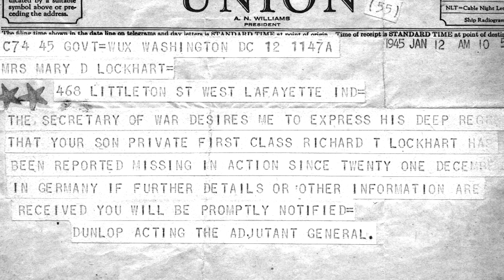A POW's Perilous Trip to a Prison Camp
From the Greatest Generation Theater